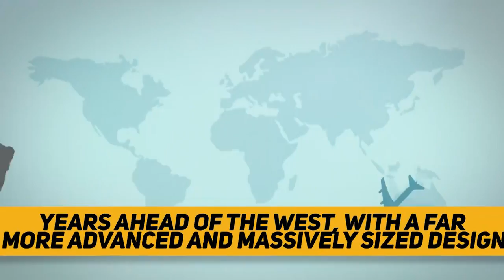The Soviet Union's Deadliest Passenger Plane | Tupolev Tu-104